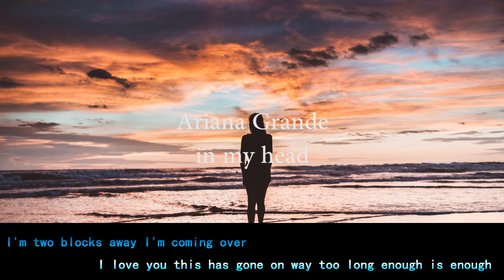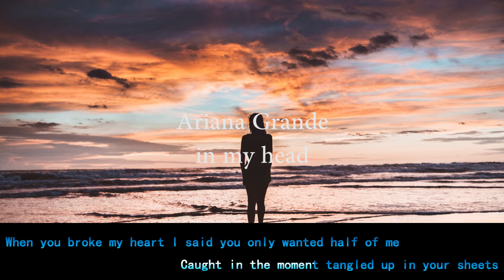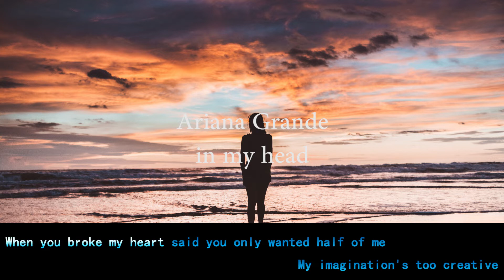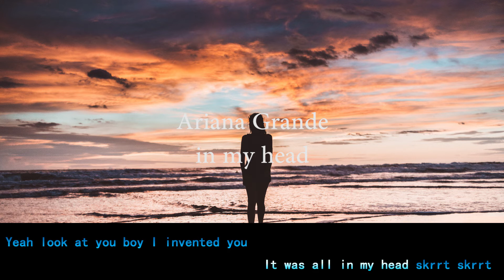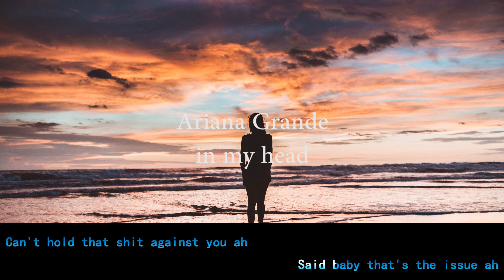Ariana Grande - in my head (Lyrics)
Hi guys.
This is a lyric video in karaoke style for the song called "in my head", originally by Ariana Grande.